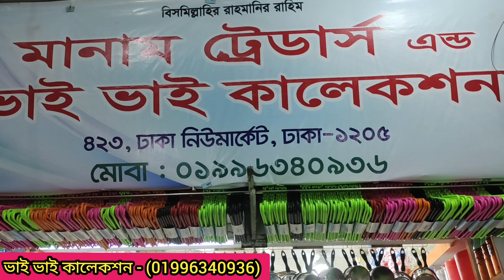100+টাকা সংসারের নিত্য প্রয়োজনীয় প্রোডাক্ট/100 taka kitchen product price in Bangladesh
100+টাকা সংসারের নিত্য প্রয়োজনীয় প্রোডাক্ট/100 taka kitchen product price in Bangladesh